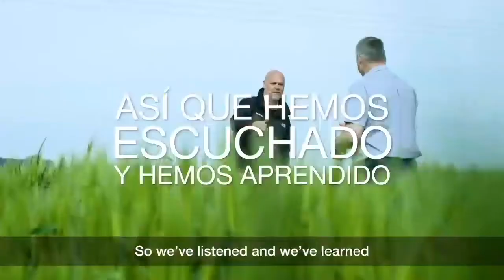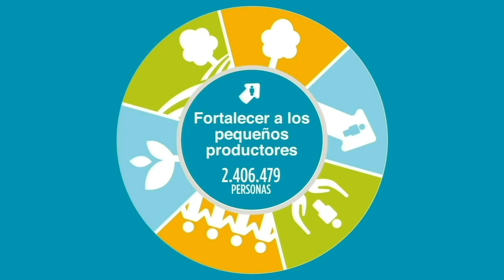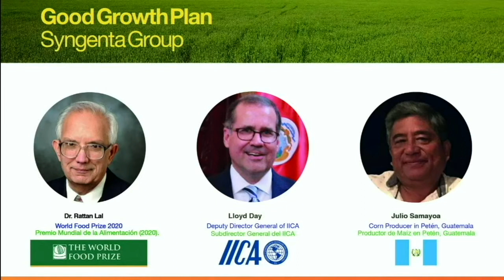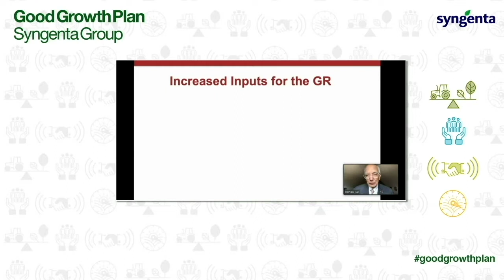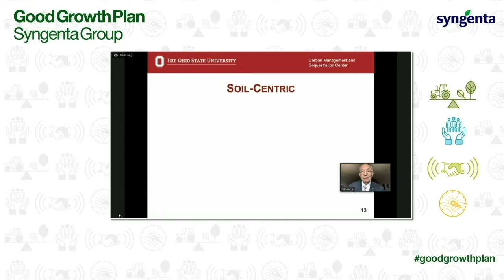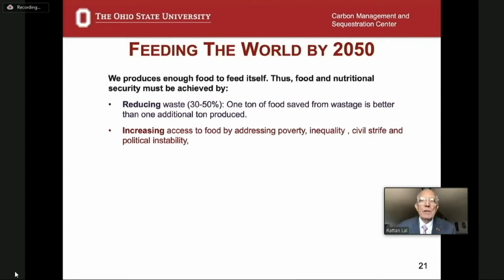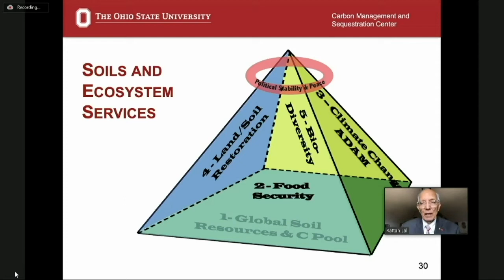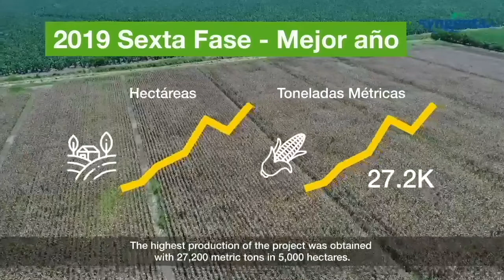Good Growth Plan de Syngenta en Centroamérica y Caribe.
Presentación de los nuevos compromisos del Good Growth Plan de Syngenta en Centroamérica y Caribe.